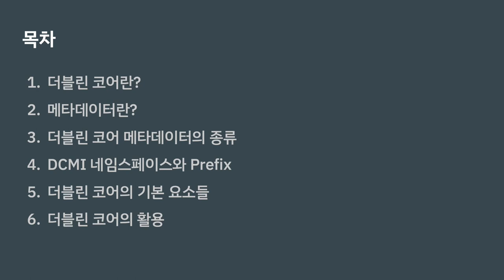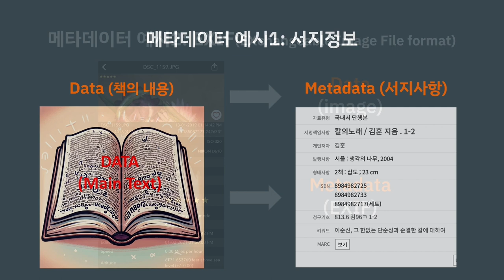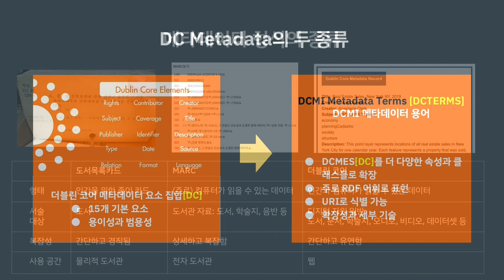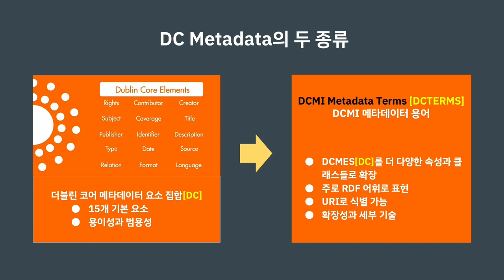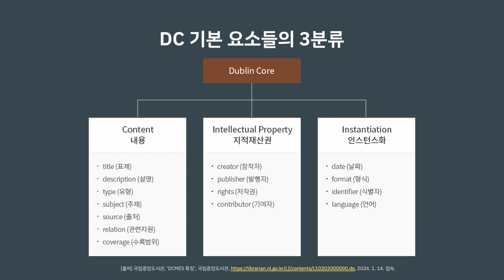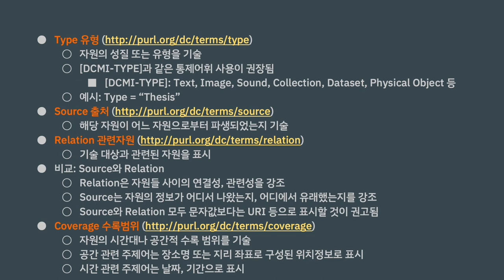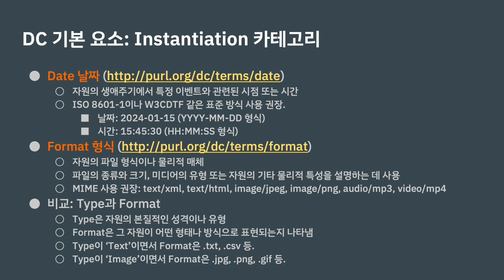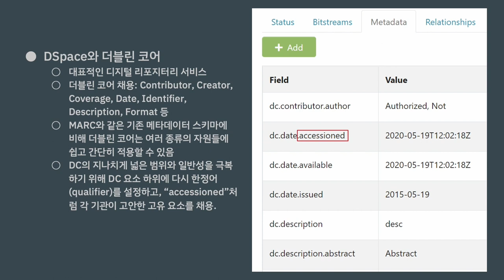[DH교육][선행 온톨로지 모델] 2. DC(Dublin Core)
디지털 아카이브와 온톨로지 모델
[2강] DC(Dublin Core)

강의: 이재열 연구원 (한국학중앙연구원 디지털인문학연구소)

썸네일 제작: 잔싱롱